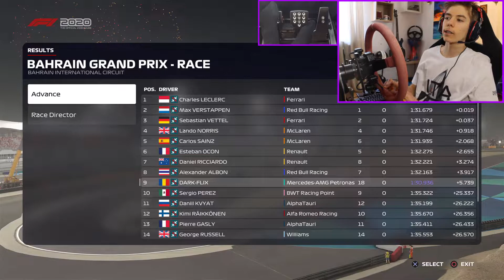VOLAN vs TASTATURA! - Cine va CASTIGA??! - F1 2020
In acest videoclip compar volanul vs tastatura! Sa vedem care este mai competitiva. Si sa aflam dacă se merită să îți iei volan si pedale? Si răspundem la întrebarea “pot sa ma joc F1 cu tastatura? Rezultatul este super interesant, deci trebuie neaparat sa va uitați pana la capăt ca sa il aflați! Dacă v-a placut videoclipul, nu uitați sa dati like si sa va abonati. Sa aveți o zi minunata!!!:)

Setupul Meu de Sim Racing:
Wheelbase: Fanatec Clubsport V2.5
Pedals: Fanatec V3
Shifter: Fanatec SQ V1.5
Cockpit: Simetik K2-R
Monitor: LG 32 inch
Cameras: Canon EOS Rebel T6 & GoPro Hero 4
VR Headset: Oculus Quest 2 64GB

PCul Meu:
Asus ROG Strix GTX 1080TI
Intel Core I7 7700k
16 GB RAM